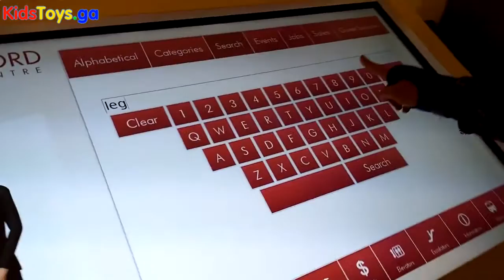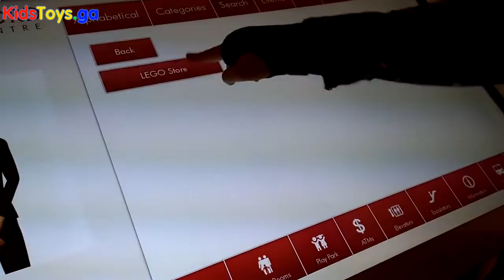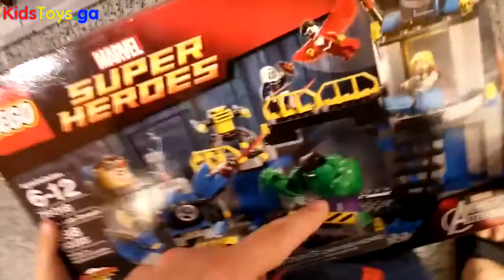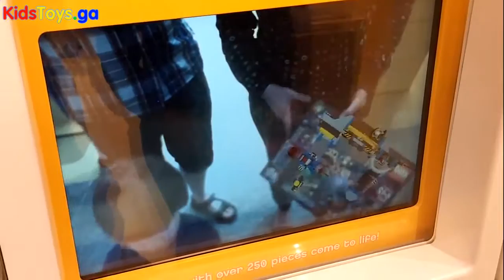We go to the LEGO Store to look at toys - Kid Toys Are Fun - Nancy Scooter and Doll